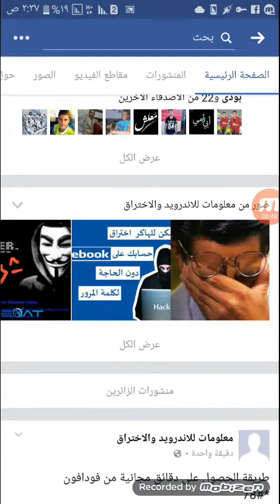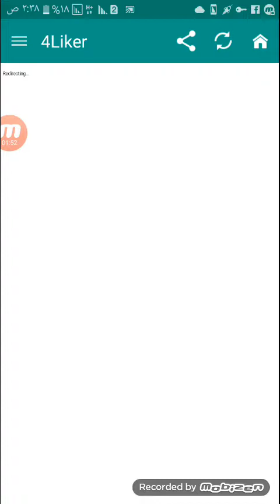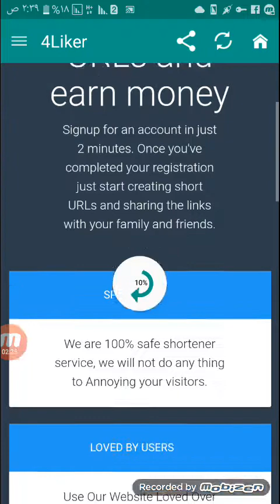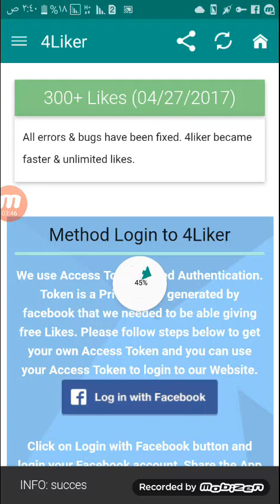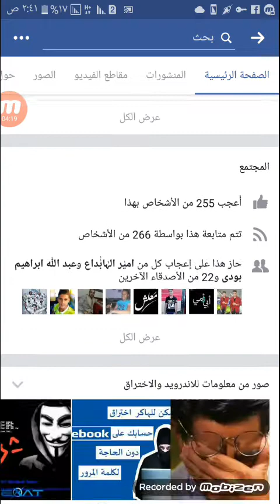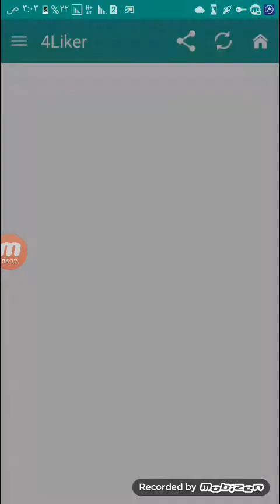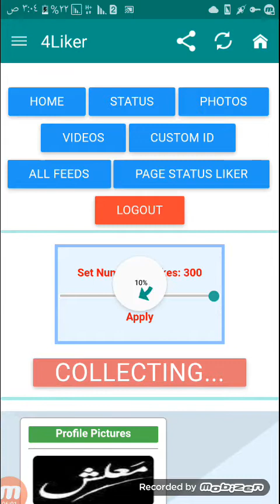ذيادة لايكات الفيس وتعليقات بشكل رهيب2017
رابط حسابى الشخصى للمساعدات
او عمل متابعة ان لم تجد حسابى فا اعلم انى قمت بى تعطيله لاسباب دراسية

رابط التطبيق المستخدم فى الشرح   زيااادة لايكات الفيس بوك بشكل راهيب+تعليقات+لايكات للبيدج
300لايك كل 10د  حمل